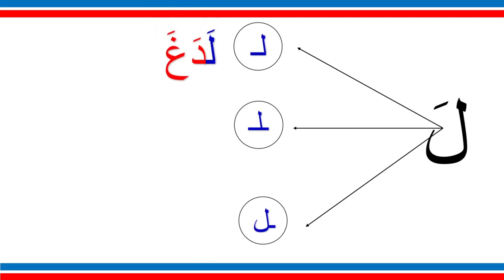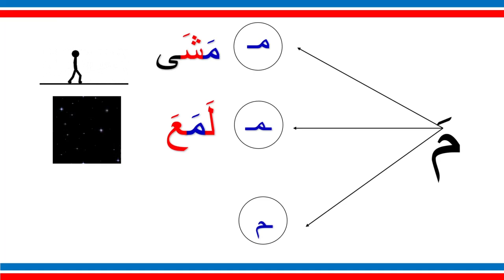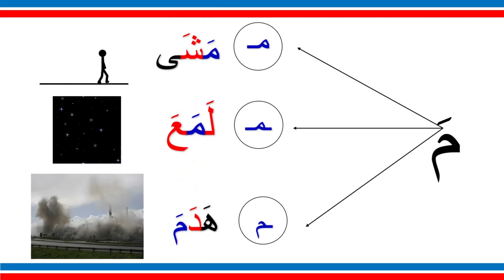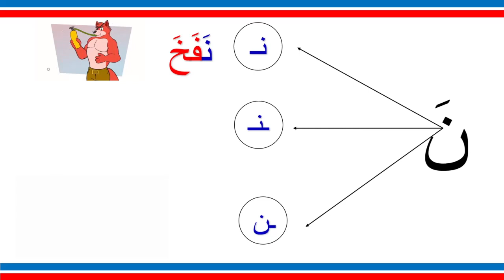Learn Arabic with Zed ASL ( level 1 - ep. 8 ) Arabic Alphabets “6” ( ل - م - ن )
كيف حالكم ؟

In this video we will continue learning the Arabic alphabets  ( ل - م - ن ) ...

25/28